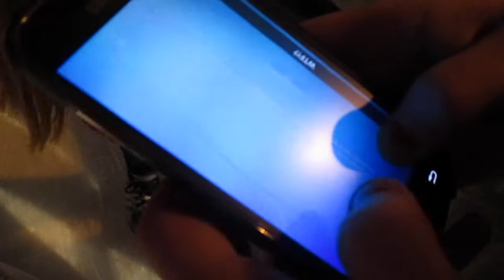VLOG; ICESKATING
so I'm aware i suck at vlogging and such BUT IM TRYING AND I PROMISE ILL GET BETTER!